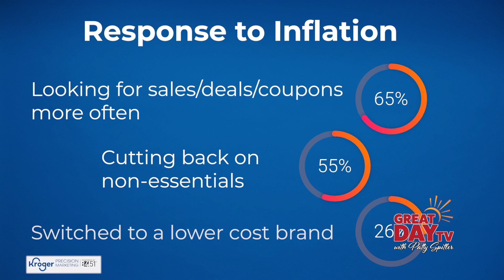Kroger And Holiday Food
Kroger continues helping those folks in need of food, and Spokesperson Eric Halvorson shares the latest installment of how this company is helping people get the nutrition they need. Patty sits down with her former co-anchor at WISH TV for this enjoyable and informative reflection.